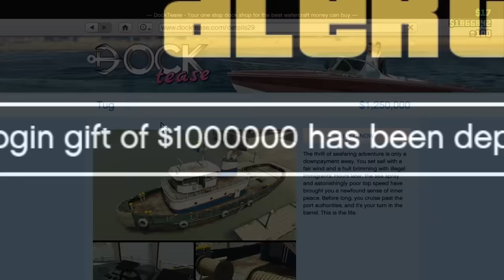Today was a strange day on GTA online..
Today we play Grand Theft Auto 5 Online.